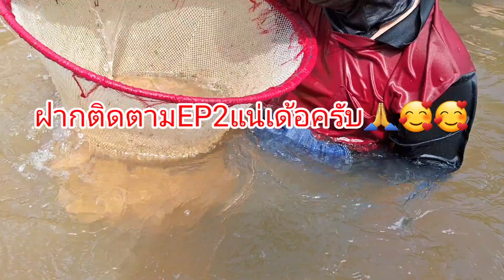จกปลารากกล้วย!รอบแรกของปี หมานคัก!26พ.ย.66